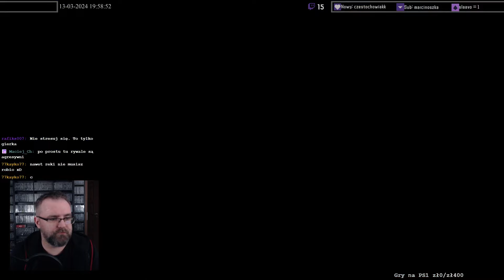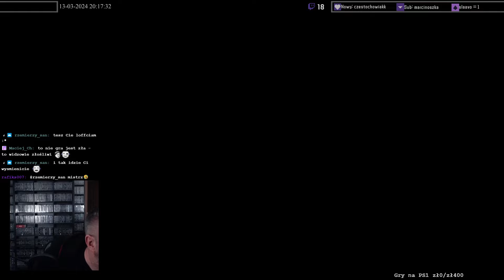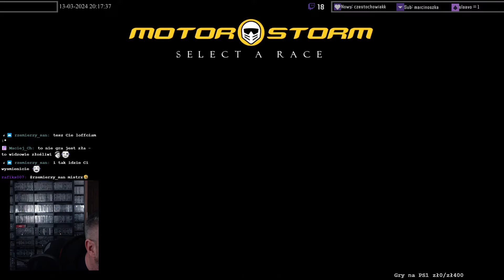[ŚrodoWyściG] MotorStorm na PS3 które pod koniec robi się już na prawdę trudne i irytujące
Pierwsze wyścigi na PlayStation 3.